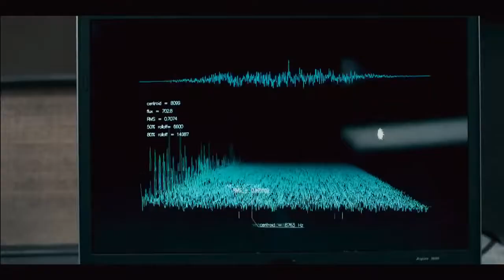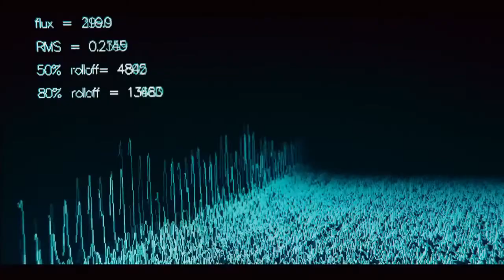Pontypool 2008 Official Trailer HD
Director
Bruce McDonald
SINOPSIS
Cuenta la historia de una radio local de una pequeña localidad ubicada en Canadá. El personal de la emisora despierta a sus vecinos con inquietantes noticias de terribles sucesos que están teniendo lugar en Pontypool. Ellos no lo saben, pero también se convertirán en protagonistas de la noticia.

COMENTARIO (60/100 )

“Curiosidad zombie que tampoco es para tanto. Mucho diálogo y poca acción”